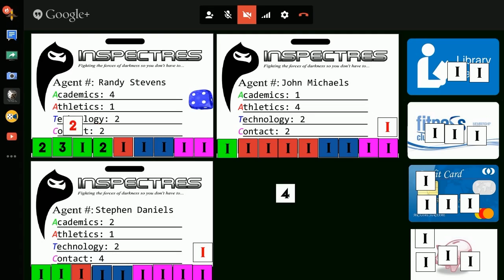Inspectres Actual Play Ep. 2 - Part 3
The third part of our second session of InSpectres!